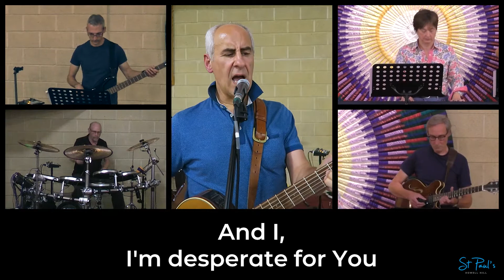Closing Worship (26 July)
Breathe //  Mighty To Save
BAND LEADER : Simon